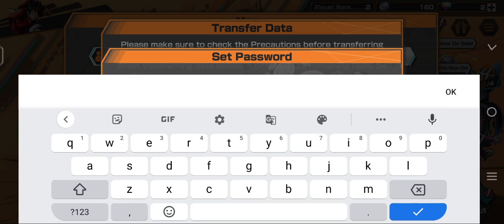OPBR FREE ACCOUNTS | RARE META RAYLEIGH ,WHITEBEARD BOA | LIKE & SUBSCRIBE ONEPIECEBOUNTYRUSH#daily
CURRENTLY NO EXTRA ACCOUNT IS NOT AVAILABLE

💫3.5 ANNIVERSARY💫

ROGER IS BACK
NEW EX  ZEPHYR CHARACTER.

CURRENT BANNER = GERMA JUDGE FROM GERMA 66

CURRENT BANNER = TESORO FROM GOLD FILM

CURRENT BANNER = SHIKI THE ROGER RIVAL
THE STRONGEST MAN IN ROGER ERA .

ROGER PIRATES COUNTER CHARACTER.

CURRENT BANNER = STAMPEDE BOA HANCOCK
LIMITED EDITION
FASTEST RUNNER IN WOMEN   .
 ONE OF THE STRONGEST 💪 SEVEN WARLORD IN ONE PIECE .

ONLY ONE WOMEN IN SEVEN WARLORD 💕🔥

STAY TUNE .